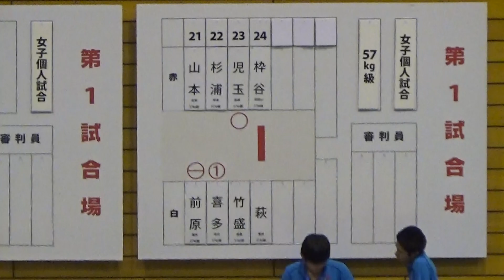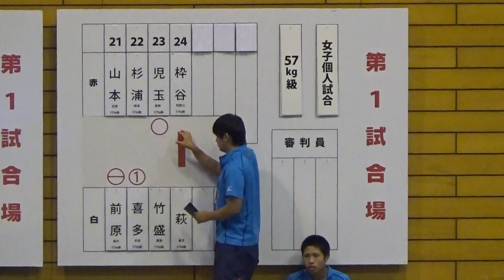2015年IH 柔道 女子 57kg級 2回戦 枠谷（箕島）vs 萩（帝京）